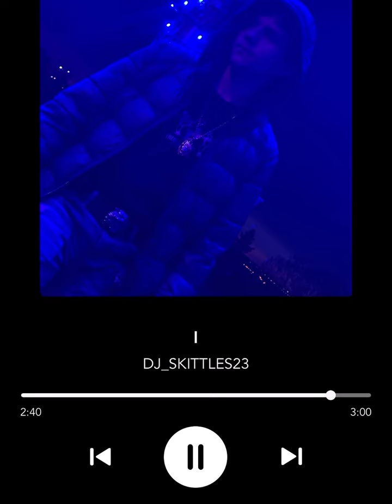DJ Skittles- I